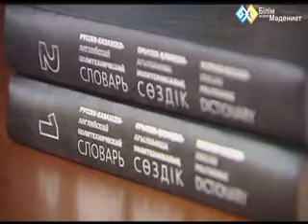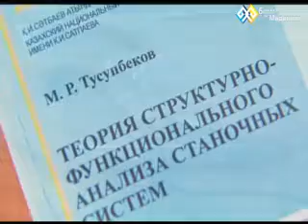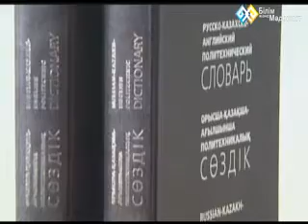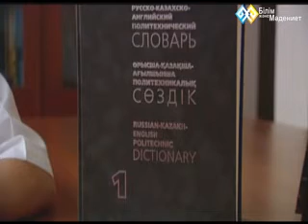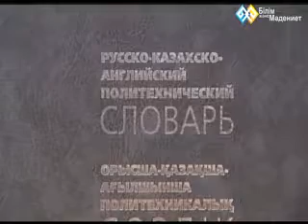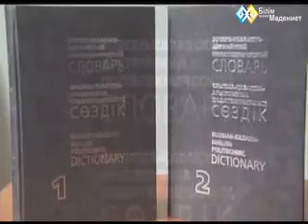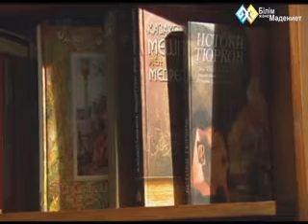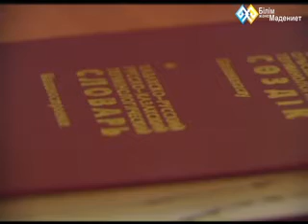"Тағдырластар" - Махабат Түсіпбек (01)